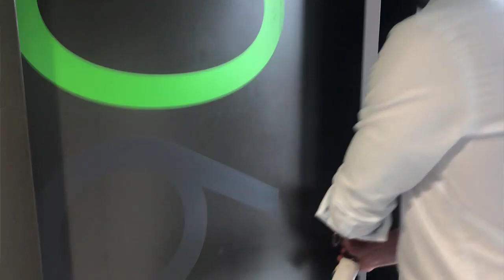Cizinci očekávají vyšší standard služeb - Vojta Stehno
Získejte přístup k materiálům, které pomohlo mým klientům a posluchačům nakoupit investiční nemovitosti v hodnotě přes 100 milionů korun s pasivním příjem přes 200 tisíc měsíčně

Nacházíme se s Vojtou v budově jménem Domeq, o kterou se starají. Tato rezidenční budova nabízí 159 ubytovacích jednotek.

Vojta, podobně jako mnoho podnikatelů, začínal s businessem na vysoké. V tomto věku se člověk poprvé dostává do toho "velkého" světa a poznává, co je jinak, případně co by mohl on sám udělat jinak, a vidí podnikatelskou příležitost. Není to nic neobvyklého. Unikátní je ovšem to, že u toho Vojta se svou spolupodnikatelkou vydrželi tak dlouho a navíc se ještě rozrůstají.

Statistiky nedávají podnikatelům velké šance na přežití. Jim se to ale povedlo. Ale nesmí přestat. Musí jít dále svou cestou a daří se jim to. Služby pro cizince jsou výzvou pro Čechy a český trh. Málokdo umí výborně cizí jazyk a málokdo umí poskytovat vyšší standard služeb, na něž jsou lidé z ciziny většinou zvyklí.

U nás doma vládne na trhu s realitami spíše divoký západ než vyspělý západní svět, který vidíme v Německu nebo Británii. Podívej se s námi do tohoto skvěle vybaveného domu s názvem Domeq, kde bydlí převážná část cizinců, kteří jsou v Brně pracovně nebo na studiích.

Adam Wojnar